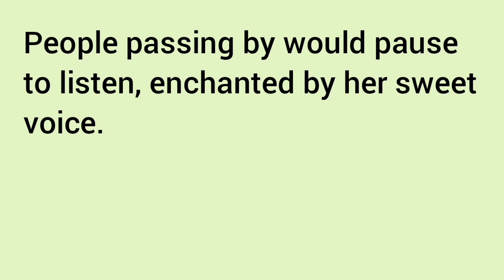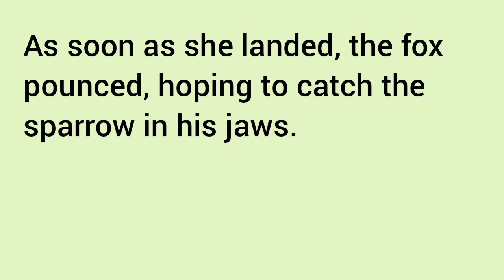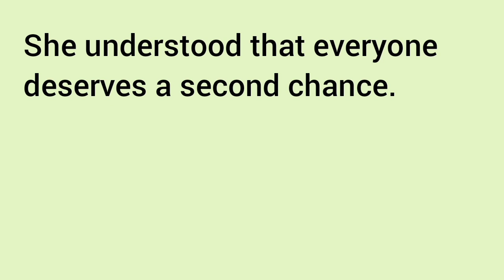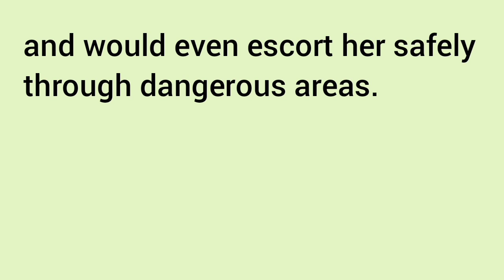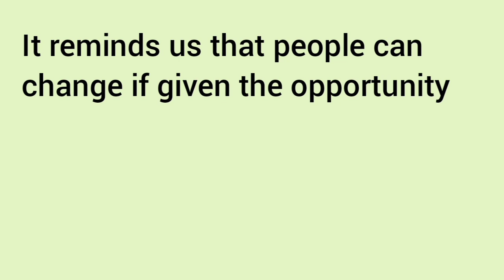Learn English Through Stories Level 3 🔥| Graded Reader | The Second Chance | english story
seeko english
english story
english story
story reading
short english story
story
stories
moral stories
moral
moral story
english listening and practice
English
english practice